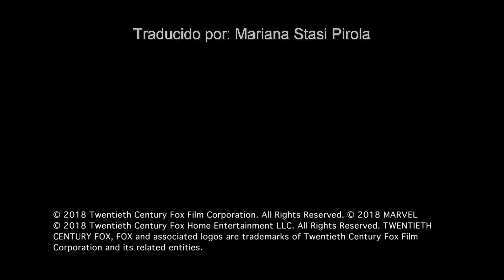Deadpool 2 - El Miembro Más Importante de la Fuerza-X, Musculoso y Sexy y "Monólogo de 3 Minutos"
Tres breves presentaciones sobre el miembro más importante de la Fuerza-X, los personajes secundarios más debiluchos y fortachones, y un monólogo de  ̶T̶h̶a̶n̶o̶s̶ Cable (Josh Brolin).

NOTA: La mayoría de los documentales están bloqueados.